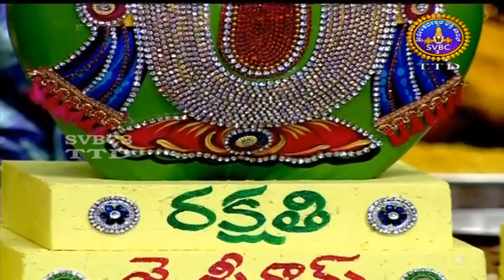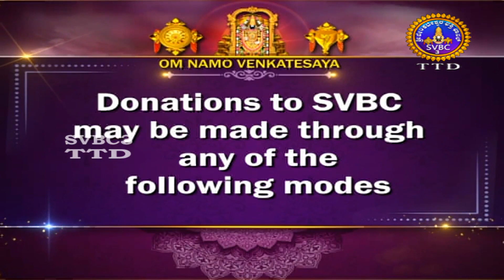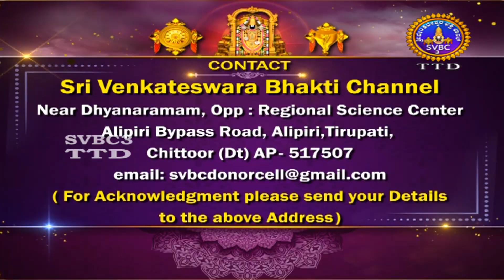Sri Kodandaramaswamy Kalyanotsavam || Ontimitta || SVBC3 Kannada ||05-04-2023 || SVBC TTD